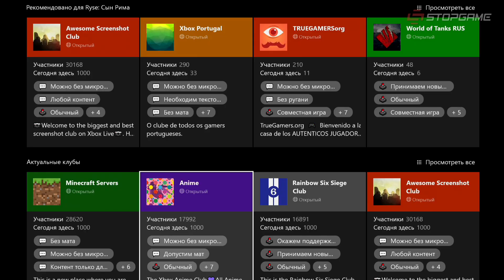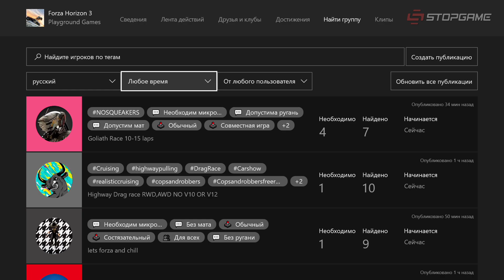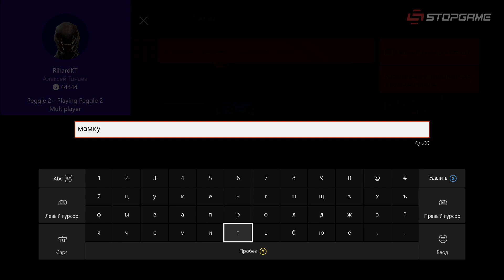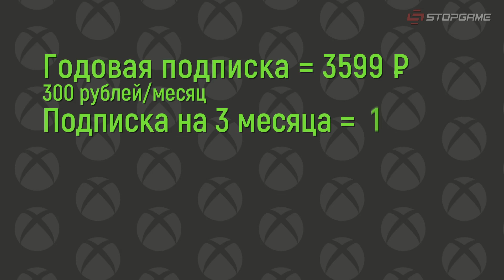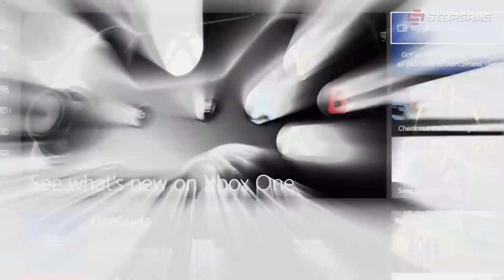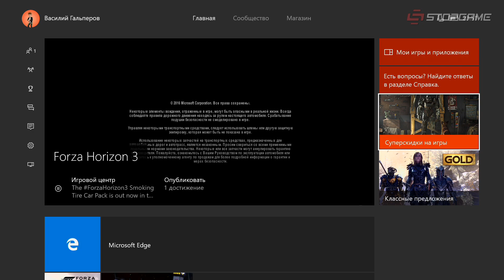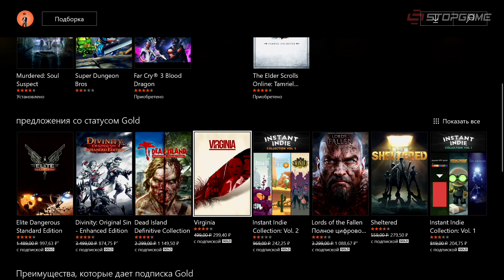Вся правда об Xbox Live Gold